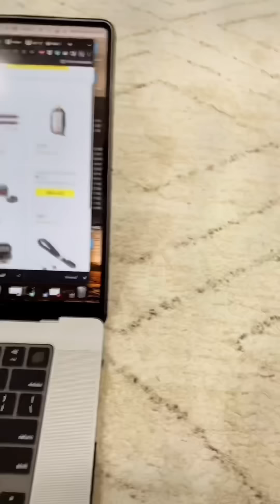My Girlfriend needs Glasses 🤓